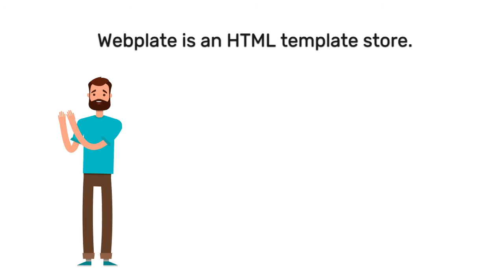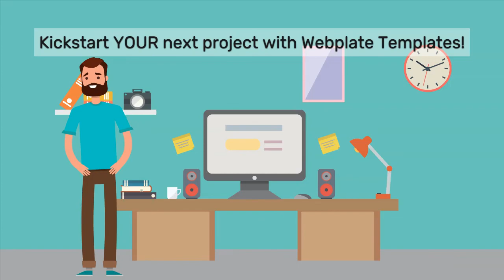Welcome To Webplate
Webplate is a collection of HTML templates that you can use for your web design and web development projects. These templates were built with business objectives in mind. Common objectives include increasing qualified leads, sales/revenue, and newsletter signups.